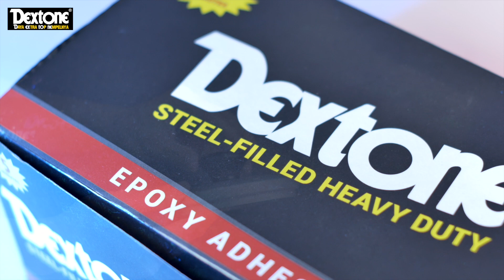DEXTONE EPOXY STEEL 5 menit - bisa untuk teko kamu yang rusak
DEXTONE EPOXY STEEL 5 menit . Lem yang dapat merekatkan berbagai macam material seperti besi, baja, tembaga, kuningan
perak, procelain, kayu, keramik. memiliki daya tahan terhadap tekanan dan panas yang tinggi.